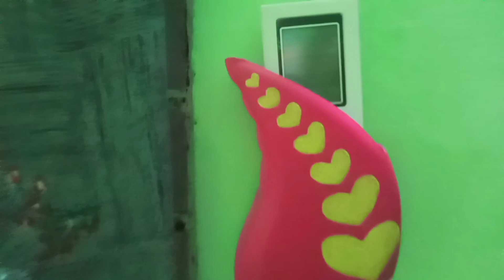waste bottle reuse idea 💡/ shs craft tamil